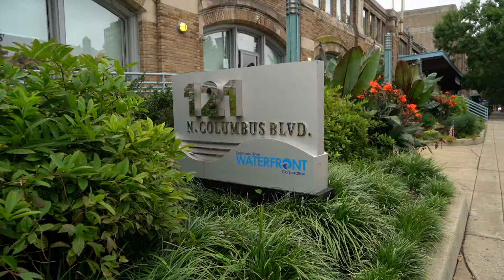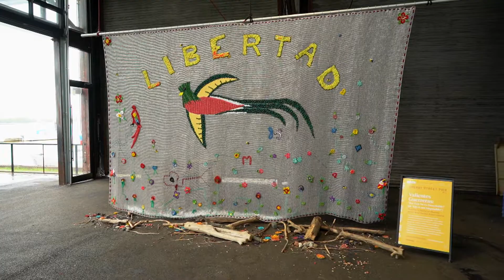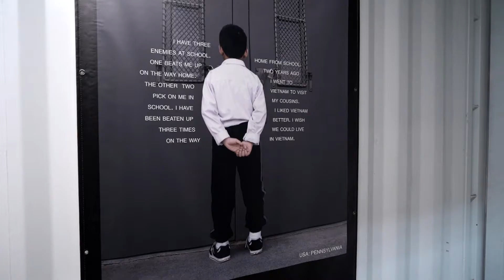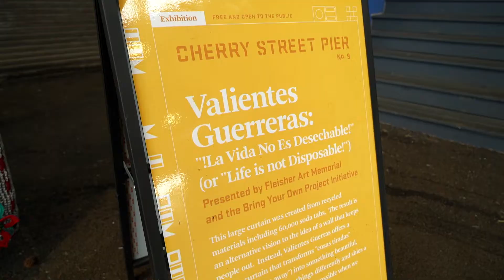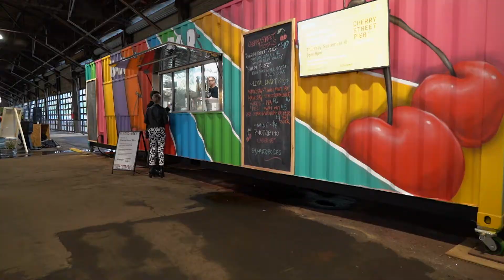History of the Cherry Street Pier - Movers & Makers (2020)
Local leaders are ​reinvigorating Philadelphia's once industrial waterfront to attract visitors from across the region. In 2018, ​the long defunct Pier 9 was reopened as the Cherry Street Pier. In this imaginatively repurposed public space artists create and collaborate, many of them in converted shipping containers. Step inside and meet the Movers & Makers filling the historic pier with life.

Originally aired on Movers & Makers "Cherry Street Pier" (Season 2, Episode 4)

Follow Movers & Makers on Instagram! @MoversandMakersWHYY